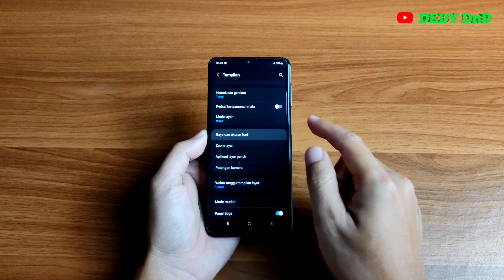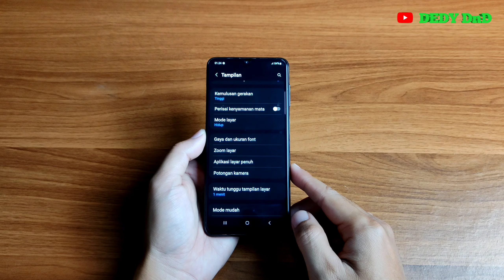Cara Memperbesar Ukuran Font Di Hp Samsung M32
Video ini berisi tentang Cara Memperbesar Ukuran Font Di Hp Samsung M32.